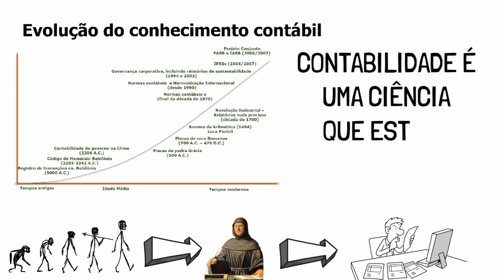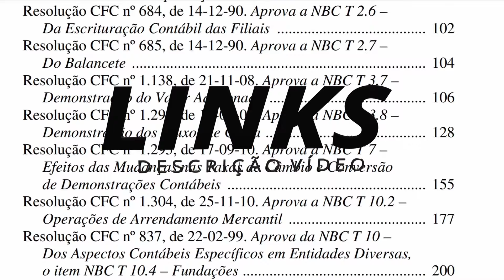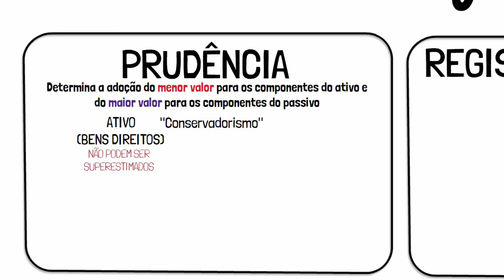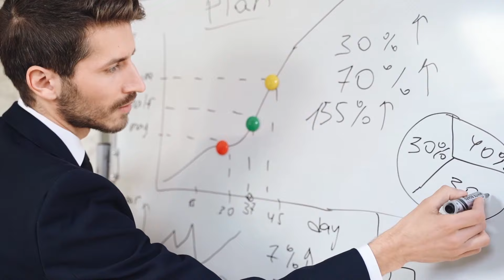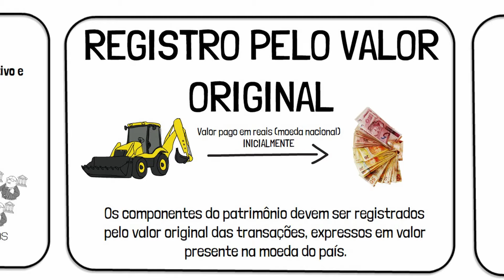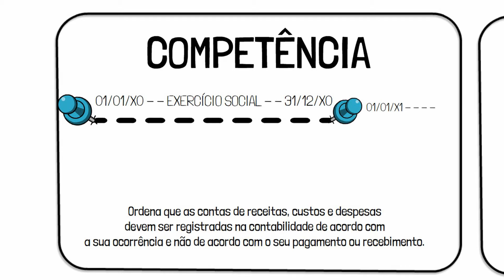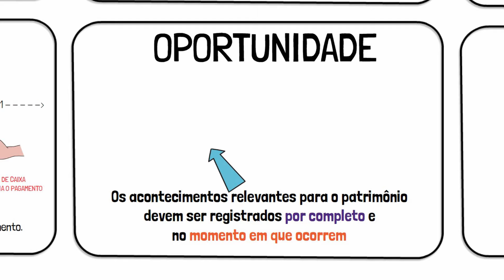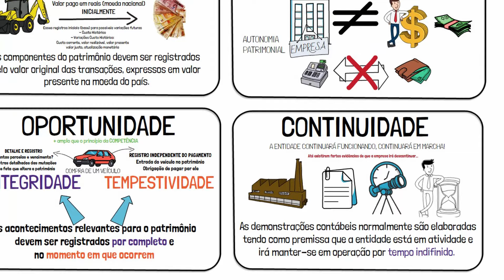PRINCÍPIOS DA CONTABILIDADE -ENTIDADE,CONTINUIDADE,OPORTUNIDADE,VALOR ORIGINAL,COMPETÊNCIA,PRUDÊNCIA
Conheça neste vídeo os Princípios Fundamentais de Contabilidade:
ENTIDADE; CONTINUIDADE; OPORTUNIDADE; REGISTRO PELO VALOR ORIGINAL; COMPETÊNCIA e PRUDÊNCIA!

Os Princípios Fundamentais de Contabilidade representam o núcleo central da própria Contabilidade, na sua condição de ciência social, sendo a ela inerentes. Os princípios constituem sempre as vigas-mestras de uma ciência, revestindo-se dos atributos de universalidade e veracidade, conservando validade em qualquer circunstância. No caso da Contabilidade, presente seu objeto, seus Princípios Fundamentais de Contabilidade valem para todos os patrimônios, independentemente das Entidades a que pertencem, as finalidades para as quais são usados, a forma jurídica da qual estão revestidos, sua localização, expressividade e quaisquer outros qualificativos, desde que gozem da condição de autonomia em relação aos demais patrimônios existentes.

Princípio da atualização monetária (REVOGADO)

Os efeitos da alteração do poder aquisitivo da moeda nacional devem ser reconhecidos nos registros contábeis através do ajustamento da expressão formal dos valores dos componentes patrimoniais.

Art. 1º A aplicação do “Princípio da Atualização Monetária” é compulsória quando a inflação acumulada no triênio for de 100% ou mais.

Parágrafo único. A inflação acumulada será calculada com base no Índice Geral de Preços do Mercado (IGPM), apurado mensalmente pela Fundação Getúlio Vargas, por sua aceitação geral e reconhecimento por organismos nacionais e internacionais.

Art. 2º A aplicação compulsória do “Princípio da Atualização Monetária” deverá ser amplamente divulgada nas notas explicativas às demonstrações contábeis.

Art. 3º Quando a taxa inflacionária acumulada no triênio for inferior a 100%, a aplicação do Princípio da Atualização Monetária somente poderá ocorrer em demonstrações contábeis de natureza complementar às demonstrações de natureza corrente, derivadas da escrituração contábil regular.

§ 1º No caso da existência das ditas demonstrações complementares, a atualização deverá ser evidenciada nas respectivas notas explicativas, incluindo a indicação da taxa inflacionária empregada.

§ 2º A Atualização Monetária, neste caso, não originará nenhum registro contábil.

A contabilidade passou a ser orientada por alguns princípios.
De acordo com Niyama e Silva (2008), existem duas estruturas
conceituais para a contabilidade no Brasil:
a) Estrutura Conceitual Básica da Contabilidade – pesquisa
realizada pela Fundação Instituto de Pesquisas Contábeis,
Atuariais e Financeiras (FIPECAFI), aprovado pelo Instituto
Brasileiro de Contadores (IBRACON) e Comissão de Valores
Mobiliários (CVM).
b) Estrutura Conceitual do Sistema CFC (Conselho Federal de
Contabilidade) / CRC (Conselho Regional de Contabilidade).

A Deliberação nº 29/86 tinha como estrutura os postulados, os
princípios e as convenções. Os postulados são considerados como
alicerce de toda a contabilidade e deles se originam os princípios e
as convenções. Nesse caso são considerados como postulados à
entidade e à continuidade. Marion (2010) compara os postulados
com o alicerce, os princípios com as paredes e as convenções com
o telhado. A contabilidade é elaborada para uma entidade, geralmente
uma pessoa jurídica. A continuidade prevê que uma entidade é
constituída com prazo indeterminado.
Se observarmos a Deliberação nº 539/08 já verificamos as alterações,
a estrutura passa a ser os pressupostos básicos e as características
qualitativas das demonstrações contábeis.

CONTABILIDADE
CONTADOR
CIÊNCIA CONTÁBIL
CONTÁBEIS
ATIVO
PASSIVO
Patrimônio LÍQUIDO
CAPITAL PRÓPRIO
CAPITAL DE TERCEIROS
PASSIVO A DESCOBERTO